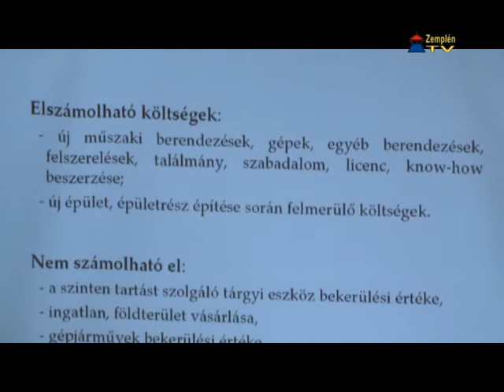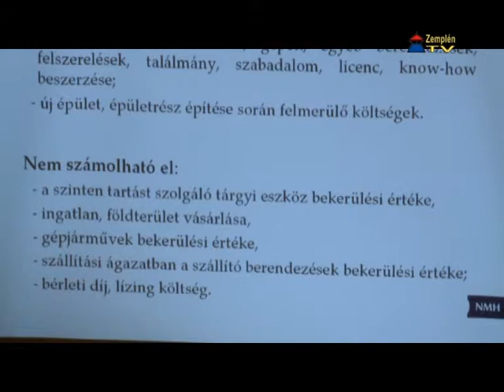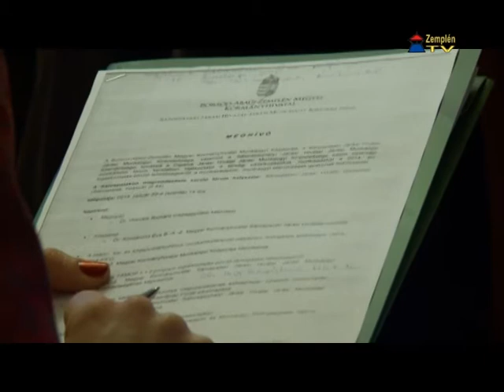Munkáltatói fórum a Sárospataki Járási Hivatalban